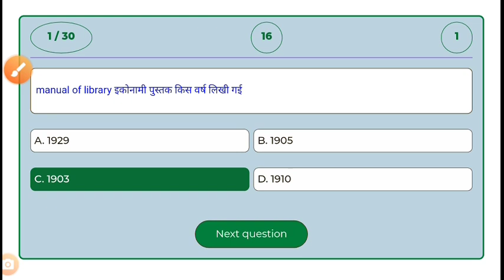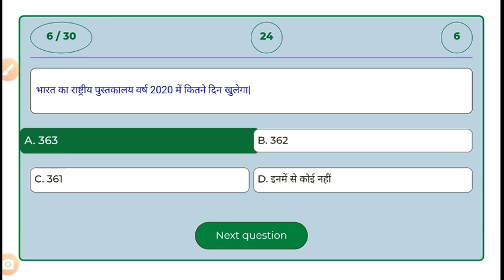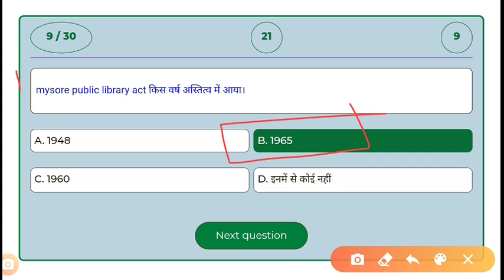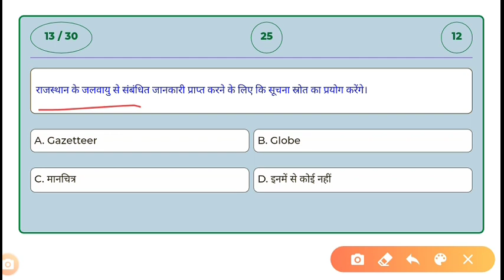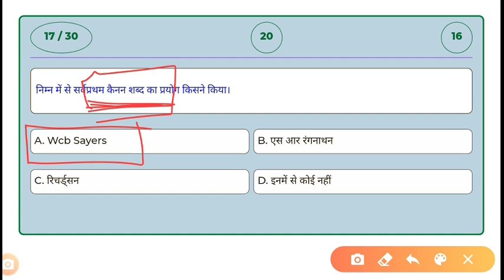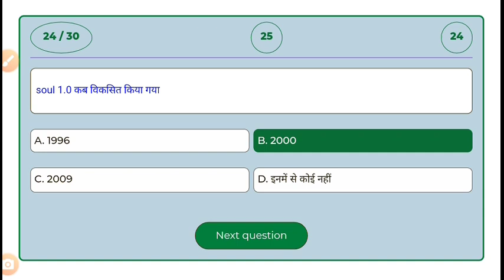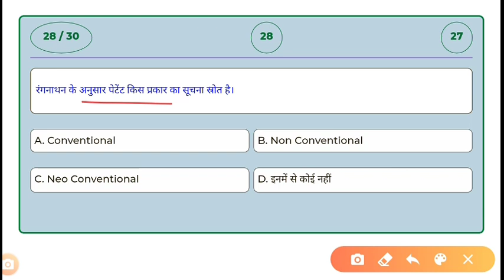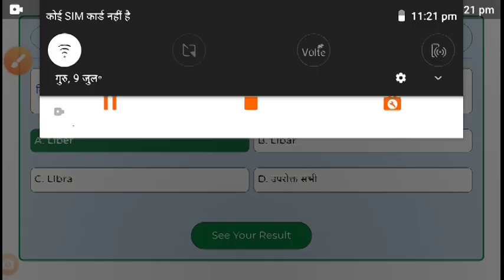#45 live librarysciencetest rsmssb 3Rd grade rpsc 2ND grade science online classes#librarian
Join telegram for Rajasthan gk quiez

Links for important test series for library science rsmssb librarian grade 3

Rajasthan librarian exam important questions rspc2nd IgradeLibrarian exam important question2020 library science question answersolutionRajasthan librarian 3rd gradeLibrary pariksha ke question Jo har bar exam mein puche